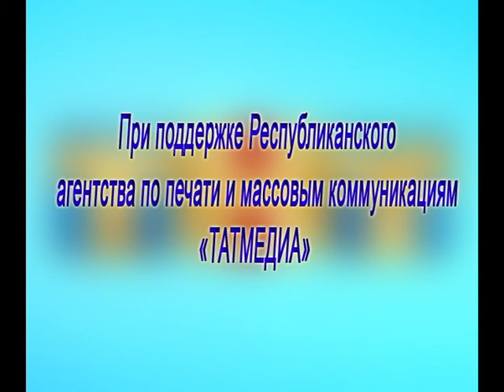11.10.16. Поздравление (Яковлева)